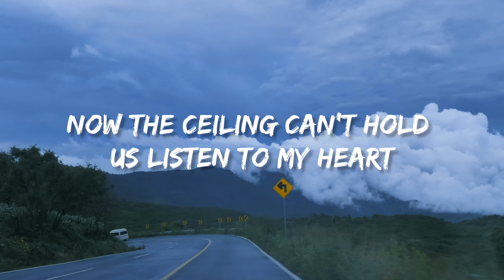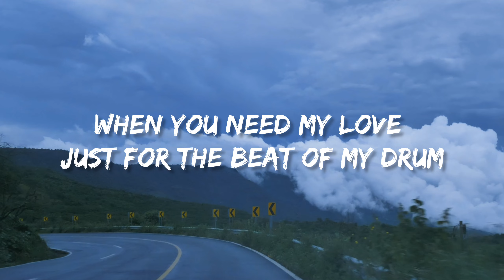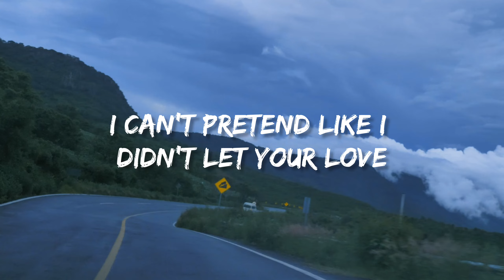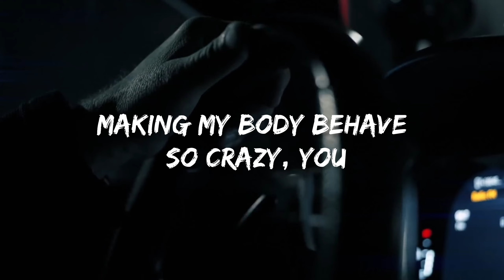Alan Walker - The Drum (Lyrics) Tik tok (Remix)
🎧 Alan Walker - The Drum (Lyrics)

🚩 Lyrics: Alan Walker - The Drum

[Verse 1]
Ooh, I can't pretend
Like you didn't bring my tempo up again (Tempo up again)
My head's in a spin
You send my body to a place it's never been

[Chorus]
Baby, won't you let me
Keep you up all night, let the morning come closer
You send me so high now, the ceiling can't hold us
Listen to my heart, let the rhythm control ya
I'll be there when you need my love
Just follow the beat of my drum (Drum, drum, drum, drum, drum)

[Verse 2]
Like I didn't let your love go to my head, ah-ah, mm-mm
Ooh, I'm in a spin
You send my body to a place it's nе*er been, ah-ah

[Pre-Chorus]
Whoa-oh, oh no, thinkin' about you, makin' my body behave so
Crazy, ooh, you makе me wanna sway slow
You push up on me, baby, you got me for days, oh, you do

[Chorus]
[Drop]
It goes um-pa-pum-pa-pum, pum-pa-pum, pum-pa-pum-pum
Um-pa-pum-pa-pum, pum-pa-pum, pum-pa-pum-pum
Um-pa-pum-pa-pum, pum-pa-pum, pum-pa-pum-pum
Um-pa-pum-pa-pum, pum-pa-pum, pum-pa-pum-pum

[Bridge]
Crazy, ooh, you make me wanna sway slow
Just follow the beat of my drum

Keywords 🚩
alan walker
alan walker remix
alan walker the drum
alan walker - the drum (remix)song
alan walker songs
alan walker. alan walker nature life
the drum alan walker
alan walker headlights
alan walker play
alan walker - the drum (remix) (sped up/lyrics) | wednesday [tik tok song]